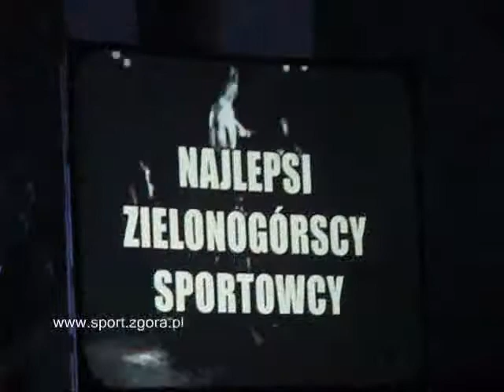plebiscyt najlepszy sportowiec cz 1